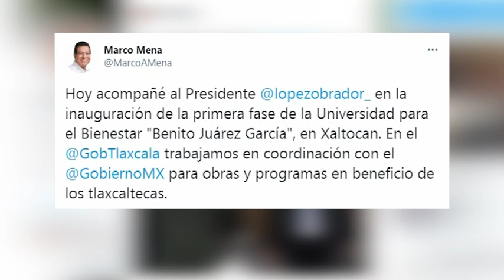AMLO y Marco Mena inauguran primera etapa de la Universidad “Benito Juárez” en Xaltocan